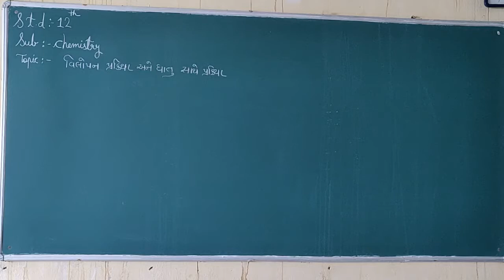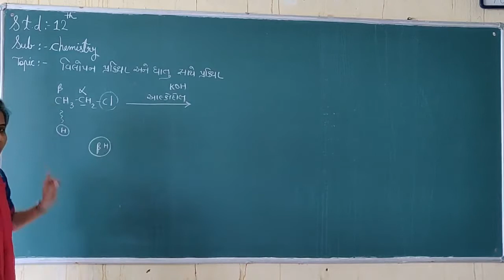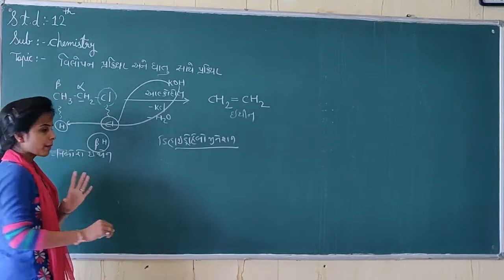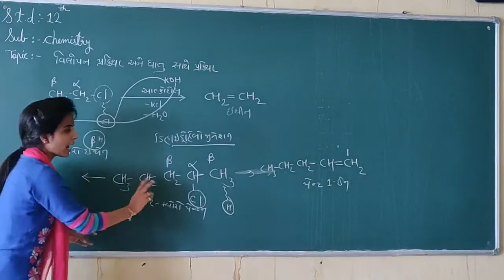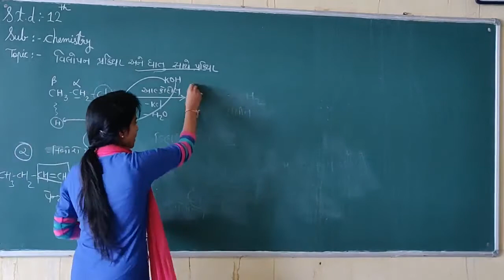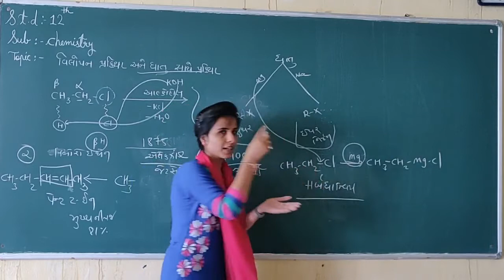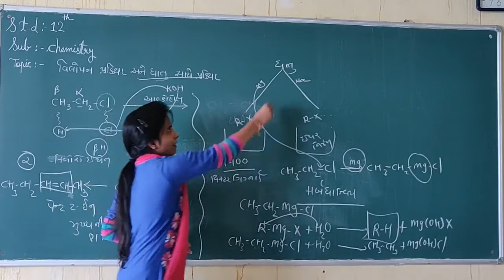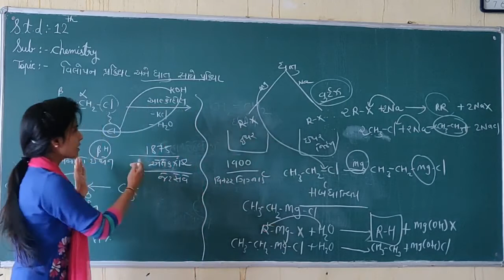વિલોપન પ્રક્રિયા અને ધાતુ સાથે પ્રક્રિયા | Std-12 | Chemistry | Khushbu Suthar| Part - 8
Std-12 Chemistry
Chap-10 Haloalkanes & Haloarenes Compound
By Khushbu Suthar
EMRS Ambaji